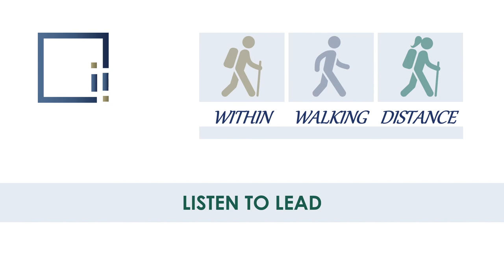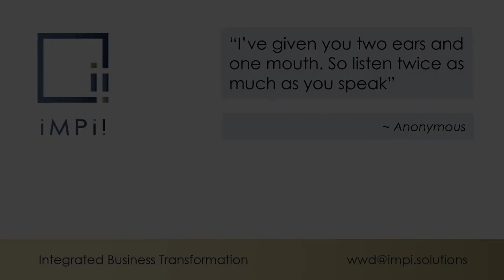Listen to Lead | Within Walking Distance | WWD02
Become a better leader by developing active listening skills.
3 easy tips to make that job easier:
1. WAIT
2. 2 seconds rule
3. 2 questions for 1 statement

5th Habit of Highly Successful People: "seek first to understand, then be understood"®